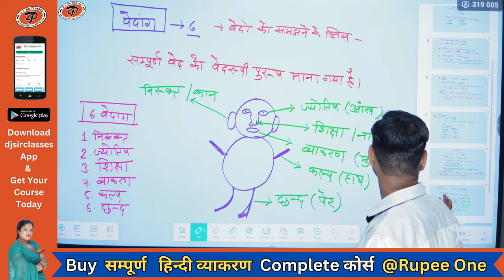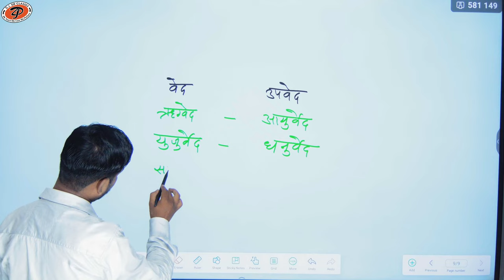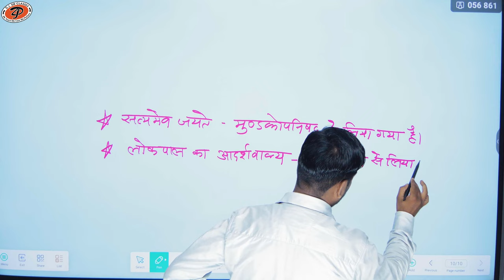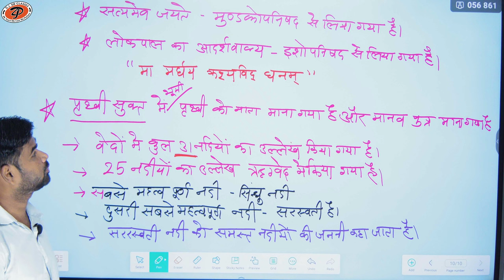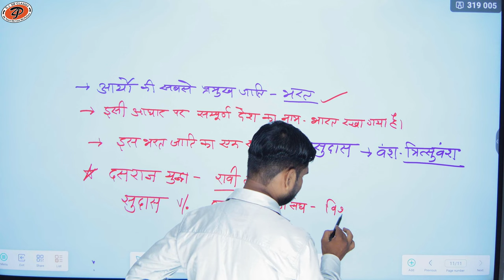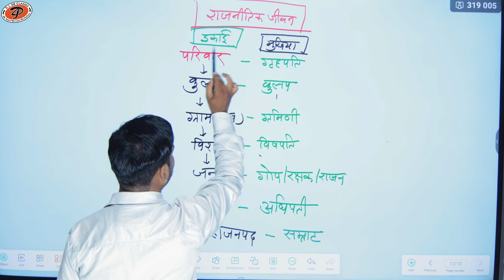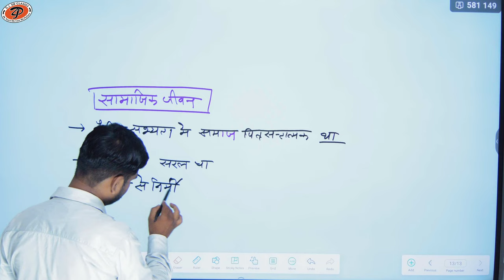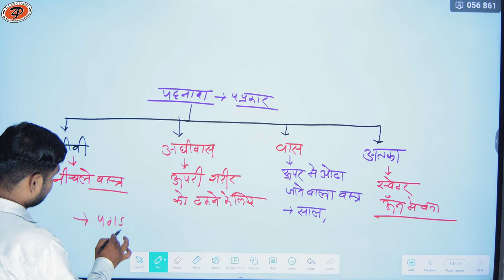[ 10 ] bharat ka itihas ( Vaidik sabhyata) | By M.M. Sir